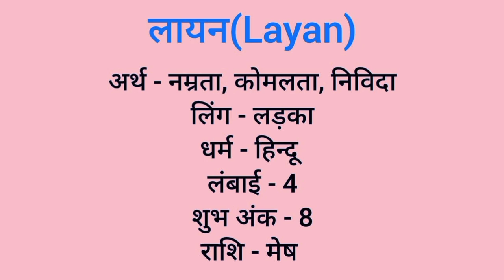Layan name meaning in hindi | layan naam ka matlab kya hota hai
Layan naam ka matlab
Layan meaning in hindi
Layan naam mane k